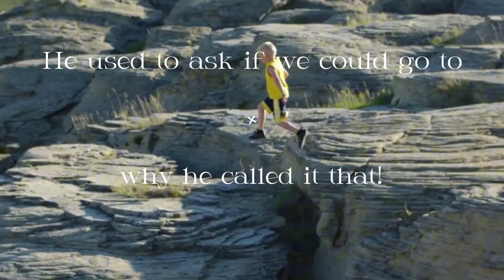Meet Greg D with Me at A Secret Location!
Im so glad that Greg stopped by! ♡ I took him to private property and a locally kept secret. We found a few Petrified woods and a few other rocks! We walked around and enjoyed the Nature and chatted about rocks! Thanks everyone for watching!